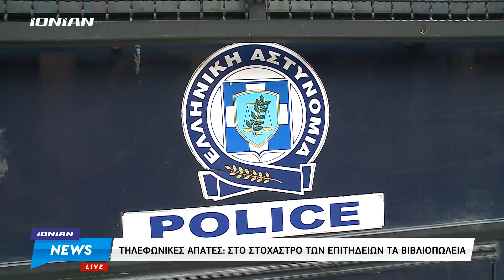Πάτρα | Tηλεφωνικές απάτες σε βιβλιοπωλεία - Παριστάνουν εκπρόσωπους της σχολικής επιτροπής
Oι τηλεφωνικές απάτες δεν έχουν τέλος... Αυτή τη φορά οι επιτήδειοι είδαν ως υποψήφια θύματα τους ιδιοκτήτες βιβλιπολείων με την πρόφαση ο,τι καλούν εκ μέρους της σχολικής επιτροπής του Δήμου Πατρέων...